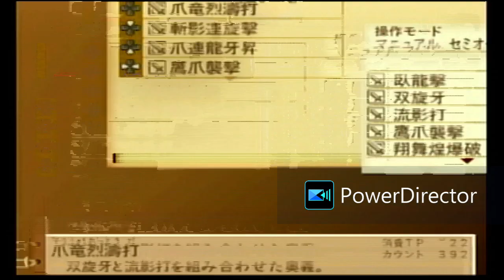【TOA】そんなバカな【テイルズオブジアビス】#78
奇跡